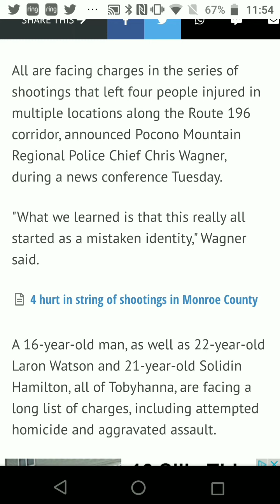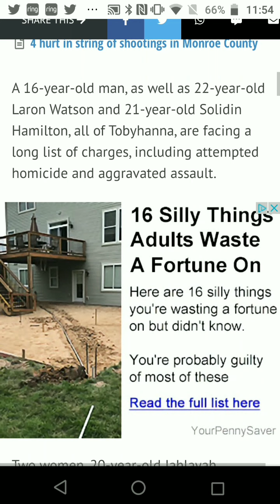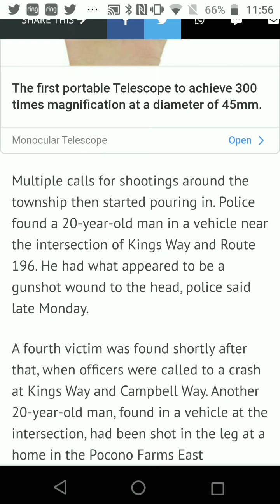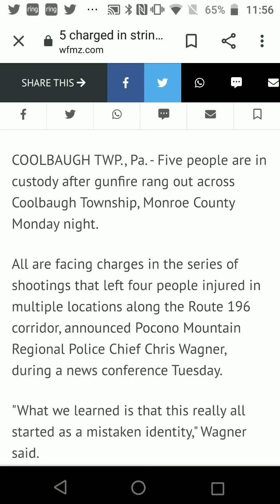Pocono $hootings UPDATE 5 charged Not R@cial just Ratchery